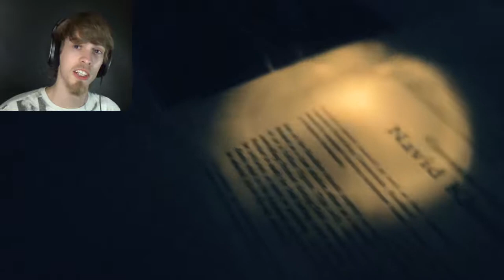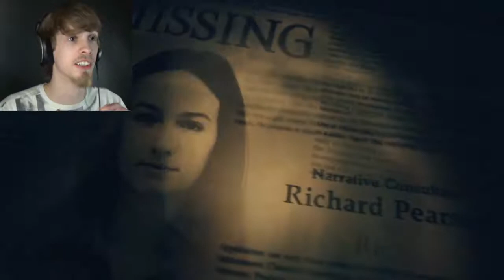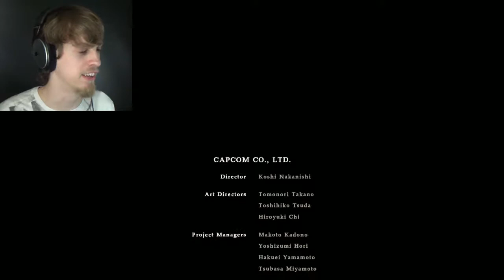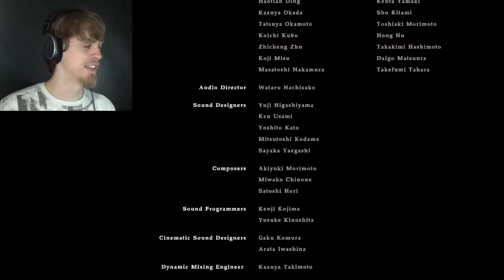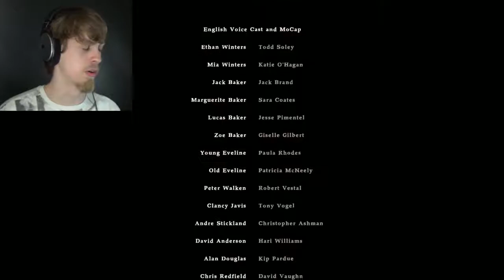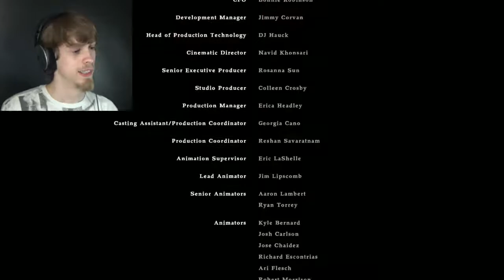A CLOSE TO THE FAMILY | Resident Evil 7 Part 10 [END]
This will bring a close to the family, and to this resident evil!

○I hope this helped put a smile on your face! Don't ever forget you're awesome!☻♥○